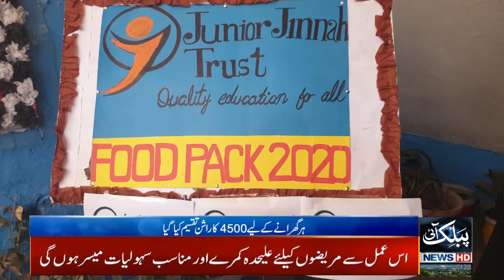اسلام آباد جونئیر جناح ٹرسٹ کے زیر اہتمام مستحق عوام میں راشن کی تقسیم